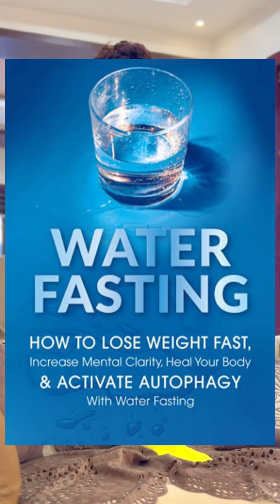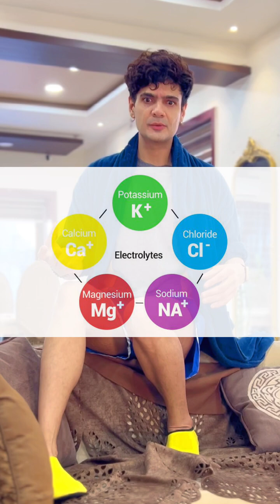Must watch before starting water fasting｜ Very important ｜ Studd Muffyn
Check Out For More Details ✨

Lots of love! 💋Big Pucchi💋 Paras Tomar❤️